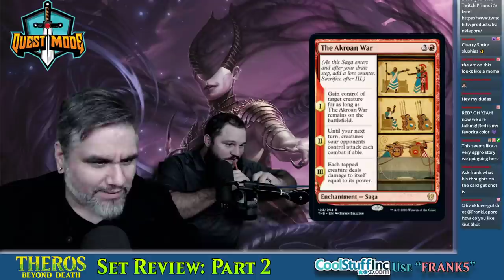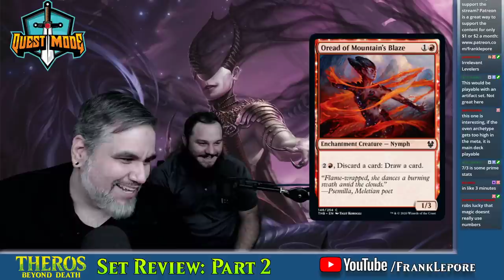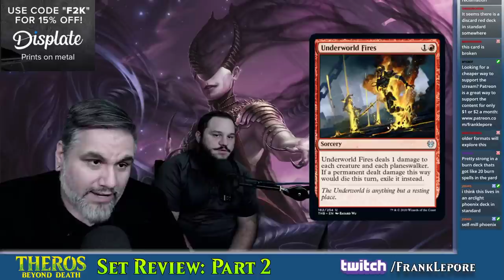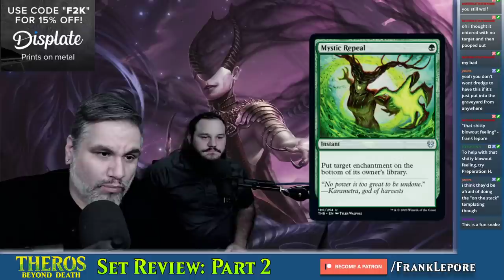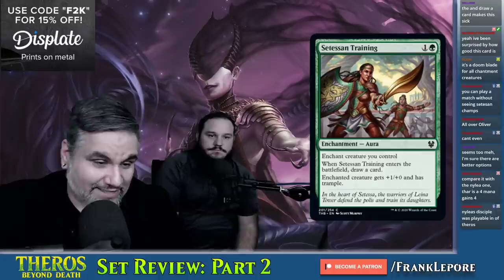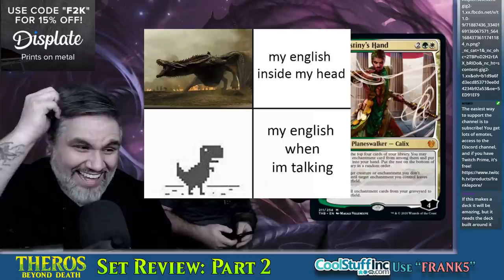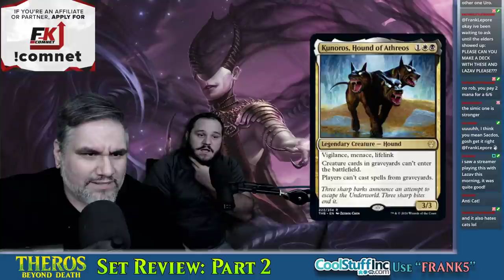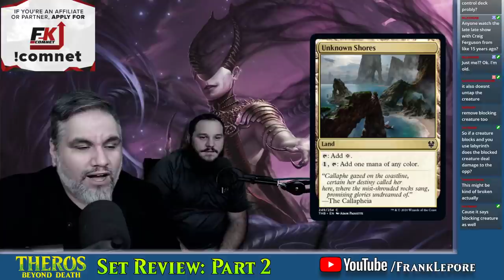(Magic: The Gathering) Theros: Beyond Death Set Review, Part 2: Red - Land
*Red*
The Akoan War
Anxz, Hardened in the Forge
Blood Aspirant
Careless Celebrant
Irreverent Revelers
Ox of Agonas
Phoenix of Ash
Storm's Wrath
Tectonic Giant
Thrill of Possibility
Underworld Breach

*Green*
Chainweb Aracnir
Dryad of the Ilysian Grove
The First Iroan Games
Mystic Repeal
Nessian Wanderer
Nylea, Keen-Eyed
Nylea's Intervention
Nyxbloom Ancient
Omen of the Hunt
Relentless Pursuit
Return to Nature
Setessan Champion
Setessan Training
Wolfwillow Haven

*Gold*
Acolyte of Affliction
Allure of the Unknown
Ashiok, Nightmare Muse
Atris, Oracle of Half-Truths
Bronzehide Lion
Calix, Destiny's Hand
Dream Trawler
Enigmatic Incarnation
Gallia of the Endless Dance
Haktos the Unscarred
Kroxa, Titan of Death's Hunger
Kunoros, House of Athreos
Polukranos, Unchained
Siona, Captain of the Pyleas
Staggering Insight
Uro, Titan of Nature's Wrath

*Artifact*
Nyx Lotus
Shadowspear

*Land*
Field of Ruin
Labyrinth of Skophos
All Temples